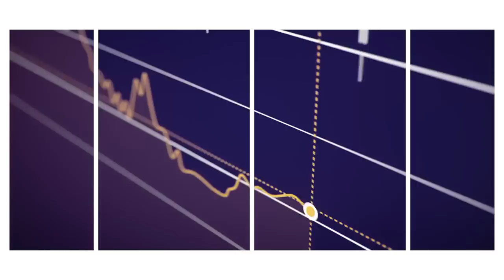Danfoss Megatrends Solutions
The world stands on the verge of a sustainable transformation. Today, we have proven and reliable solutions to meet many of our climate, urbanization and food challenges. Driven by the power of an electrified society, and fueled by the opportunities of going digital, Danfoss is dedicated to engineering solutions that can unleash the potential of tomorrow. This is where the transformation starts. to learn how you can join us, so that together we are engineering tomorrow.